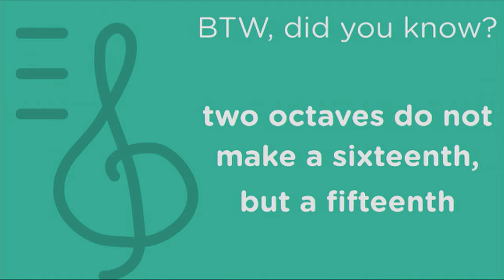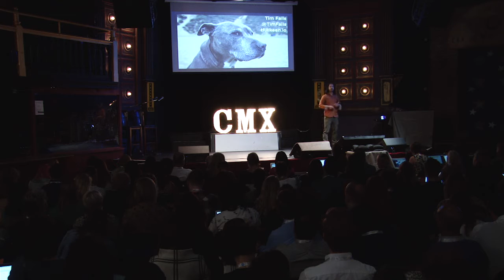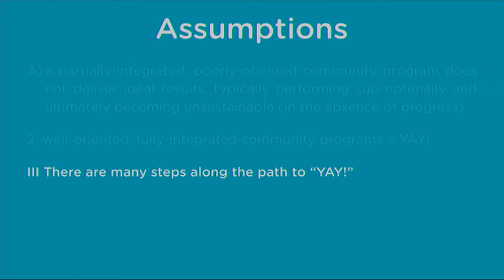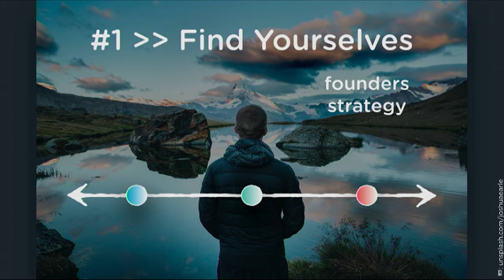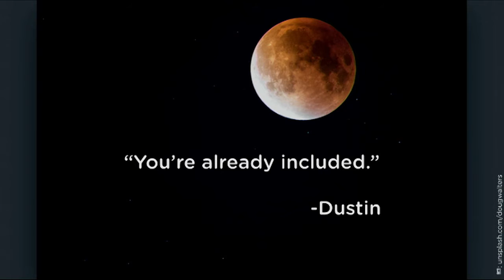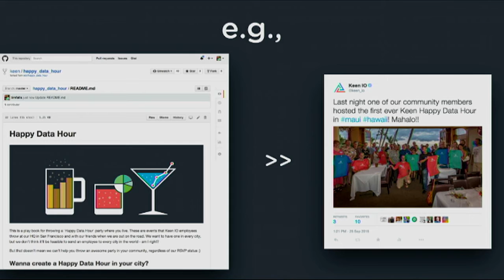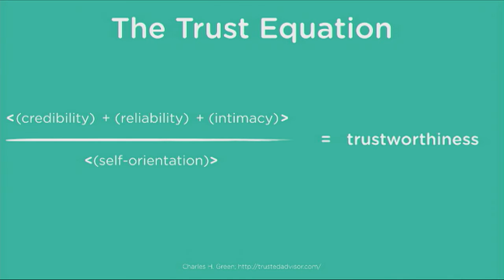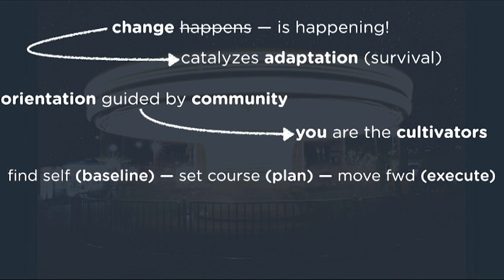Cultivating a Community Driven Organization | Tim Falls | CMX Summit West 2015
CMX Summit is the world's largest gathering of community professionals and businesses. CMX, the hub for the community industry, curates community management case studies, research, education and events to help businesses develop successful community strategies and give community professionals the opportunity to thrive.